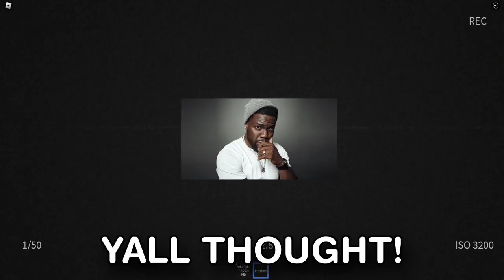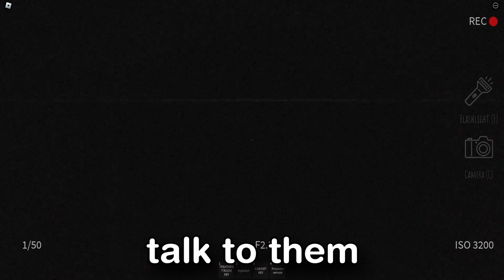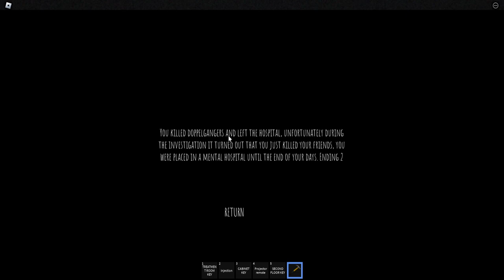THIS HOSPITAL IS INSANE! - Roblox Deadly Content (Short Creepy Stories)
This vid is me and a bunch of friends playing the Deadly Content Story in Roblox Short Creepy Stories.

This video was edited by the GOAT @MattInTheMorning (aka @mattinthemidnight ) so be sure to check him out if you're looking for quality editing and GFX work.